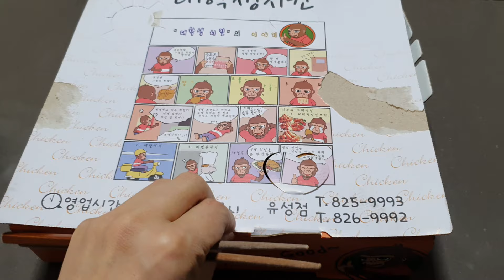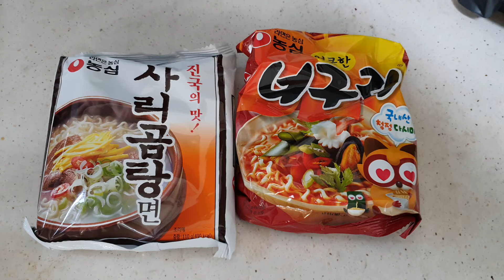먹방 브이로그 인생피자 먹방편🧀🍞🍕 ( 너구리+사리곰탕 라면만들기/인생피자먹방/비빔만두만들기/치킨먹방/오리불고기먹방/신혼부부)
이번주도 모두들 수고많으셨어요 :)
이번주의 메인은 맛있는 피자먹방입니다. 저희동네 피자집인데 가성비도 괜찮고 맛도 으뜸!맛있는 피자먹으면서 마음을 힐링했었네요 ㅎㅎㅎ

동그랑땡만들기,오리불고기,반숙계란,햄굽기,치킨먹방 영상으로 만들어
먹으면서 즐거운 일주일을 보냈습니다.
너구리와 사리곰탕 조합라면이 맛있다고해서 도전을 해봤었는데...음
맛은 별로였네요 칼국수와 틈새라면을 뛰어넘는 조합은 없네요 ㅠㅠ흑

다음주도 우리힘내고 맛있는 음식먹으며 다음주에 만나요 :) 뿅~